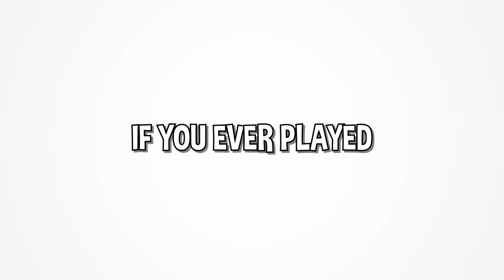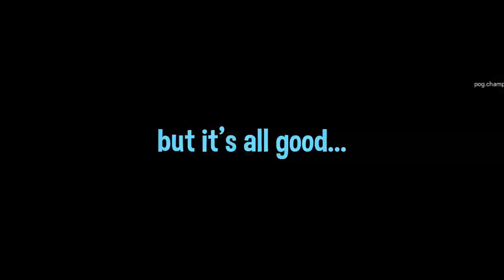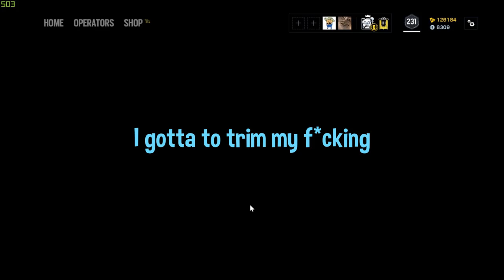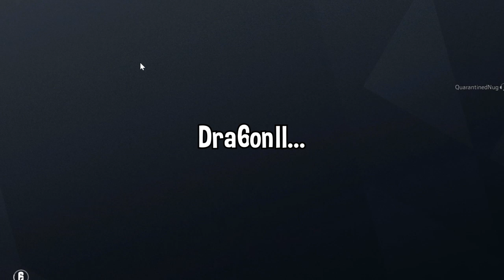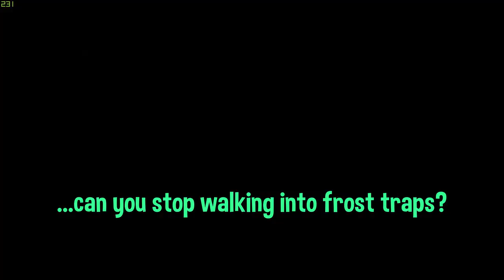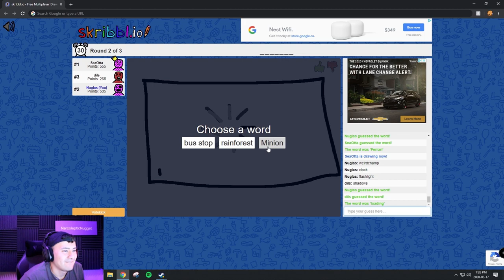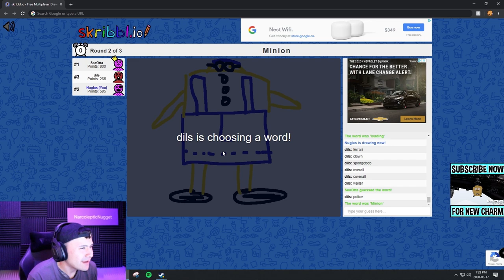*NEW* One Shot PISTOL in Rainbow Six Siege